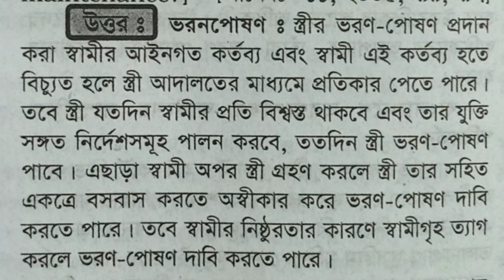ভরনপোষণ কি / ভরনপোষণ কাকে বলে / ভরনপোষণ বলতে কি বুঝ / এলএলবি প্রিলিমিনারি পরিক্ষা / আইনের পাঠশালা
আসসালামু আলাইকুম ওয়া রহমাতুল্লাহ প্রিয় ছাত্রছাত্রীরা আপনারা যারা এবার 2020 সালের এল এল বি প্রিলিমিনারি পরীক্ষা দিবেন তাদের জন্য  ভরনপোষণ কি / ভরনপোষণ কাকে বলে / ভরনপোষণ বলতে কি বুঝ  এই ভিডিও টি অনেক গুরুত্বপূর্ণ। আপনারা যদি মনোযোগ সহকারে সাজেশনের প্রশ্নগুলো পড়ে যেতে পারেন তাহলে পরীক্ষায় 100% কমন পরবে ইনশাআল্লাহ আর এই চ্যানেলে প্রত্যেকটা সাজেশন এর উত্তর আপলোড করা হবে। আপনারা এই চ্যানেলটি সাবস্ক্রাইভ করে বেল বাটন বাজিয়ে দিলে তাহলে আপনারা প্রত্যেকটা প্রশ্নের উত্তর পেয়ে যাবেন ইনশাল্লাহ
আল্লাহ হাফেজ